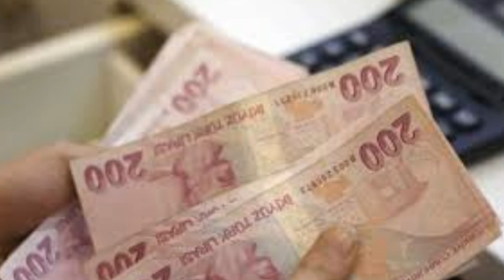Sondakika! Bütün EMEKLİYE Hemen Ödenecek !!! Açıklama geldi ssk bağ-kur